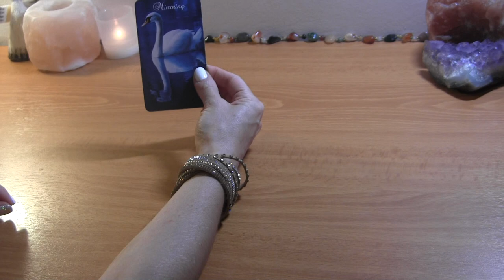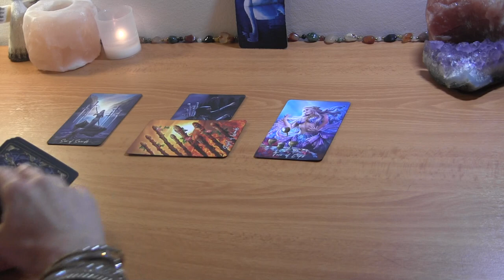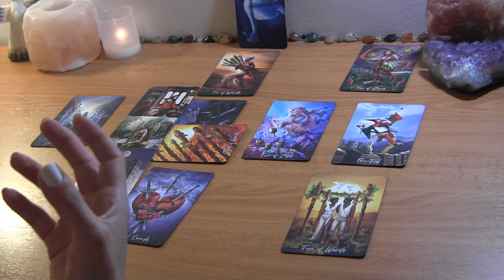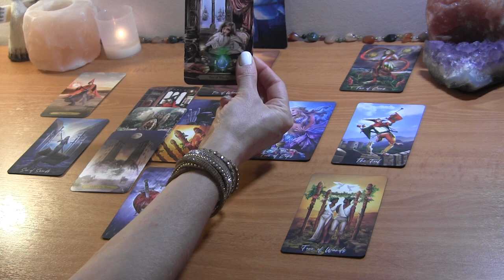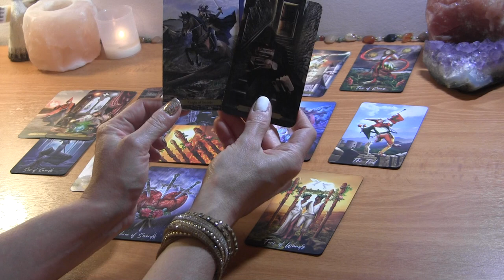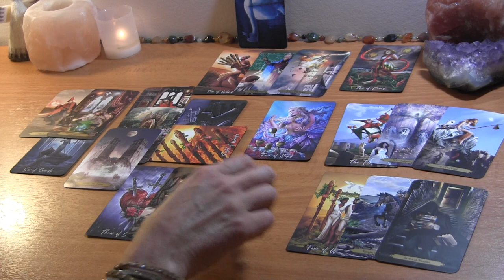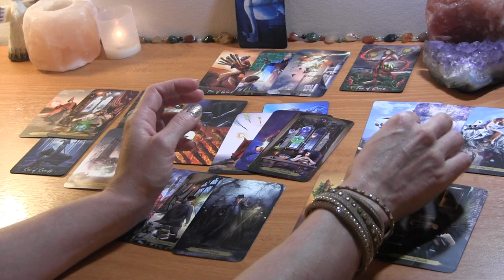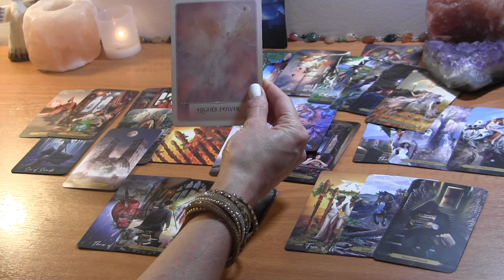SAGITTARIUS: They’re Not Giving Up, But You Want More ❤️August Love Reading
Sagittarius August Tarot Love Reading

PERSONAL TAROT READING OPTIONS:
1.  BASIC LOVE READING ~30min $50
2.  EXTENDED LOVE READING ~45min $65
3. MINI-READING ~20min $35

  1. Reading option
  2. Your and your partner's first names, FULL DOBs  and current countries (if known)
  3. Brief description of situation (includind if there is a 3rd party element to look into)
  4. Recent photos optional